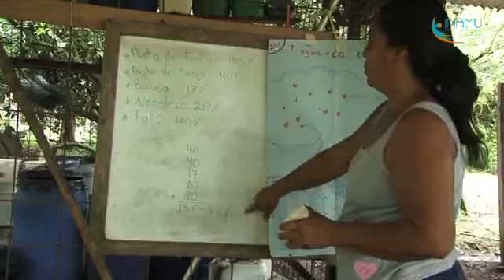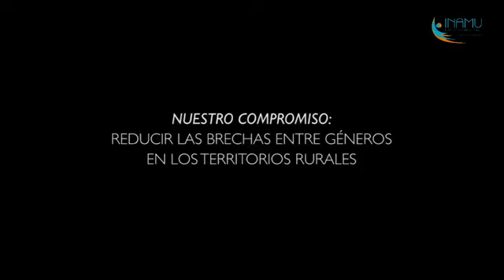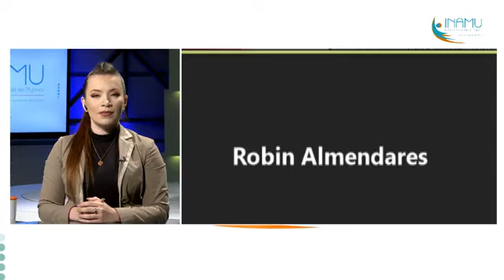La política pública para beneficio de las mujeres rurales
La política pública para beneficio de las mujeres rurales, escuche hoy cuáles son sus impacto en la región Brunca de Costa Rica.